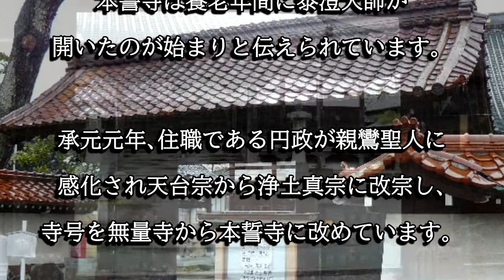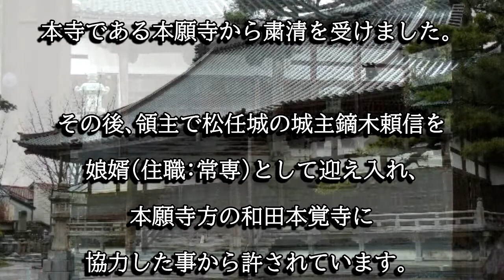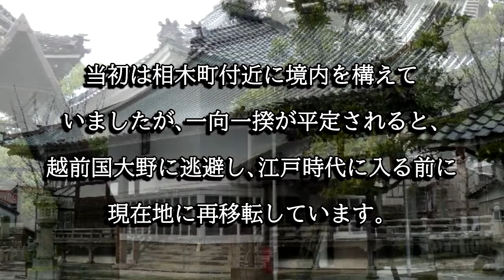本誓寺（石川県白山市）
本誓寺は養老年間に泰澄大師が開創したと伝わる寺院です。寺宝である大般若経巻第二百四十九和銅五年十一月五日長屋王願経が国指定重要文化財に指定されています。